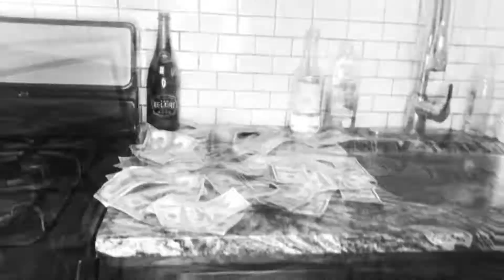DeeGotDaBag - Wave Riders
I stand on my ten cuz I’m ten years old